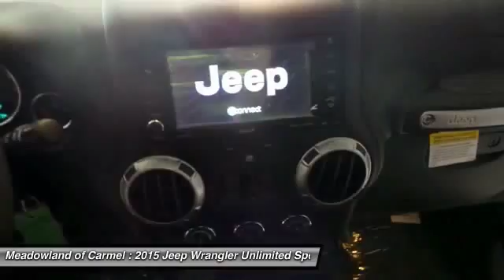2015 Jeep Wrangler Unlimited Carmel NY 15183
2015 Jeep Wrangler Unlimited Sahara - $38998

Safety equipment includes: ABS Traction control Passenger Airbag Front fog/driving lights Stability control - Stability control with anti-roll...Other features include: Power locks Power windows Convertible roof - Manual Air conditioning Cruise control...4 Wheel Drive!!!4X4!!!4WD*** Priced below MSRP!!! Climb into savings with our special pricing on this adaptable SUV! Optional equipment includes: Dual Top Group Radio: Uconnect 430N CD/DVD/MP3/HDD/NAV Alpine 9-Speaker w/All Weather Subwoofer Connectivity Group Supplemental Front Seat Side Air Bags Remote Start System Air Conditioning w/Auto Temp Control...